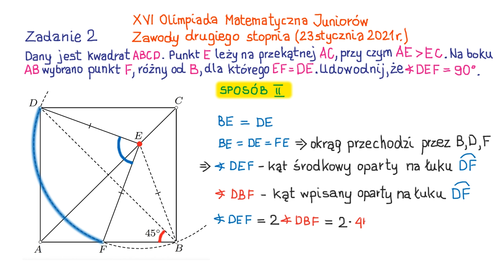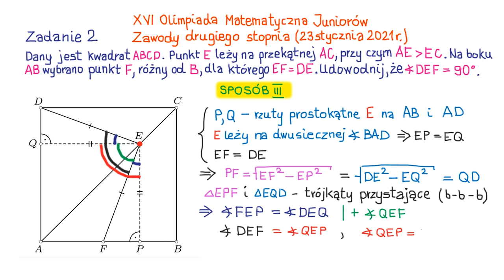XVI OMJ Zawody drugiego stopnia - zadanie 2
Film na licencji CC: NC-BY-SA zrealizowany przez Fundację Edukacja dla Przyszłości we współpracy
z Komitetem Głównym OMJ i przy wsparciu Fundacji Akamai.